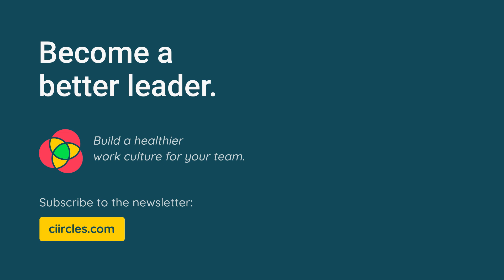Do We Really Want a 4 Day Workweek?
Many companies are advocating for the four-day workweek.

While this might sound great, there’s a better solution: a flexible work schedule.

A four-day workweek generally means a specific day of the week is taken off by the entire company, such as a Friday.

The problem is this: life doesn’t happen in a predefined day.

Sometimes we have events at our kids’ school that happen on different days in the week. If it doesn’t happen to be a Friday, we still miss out.

If a schedule is still being mandated to you, it’s not a more flexible schedule.

A more flexible schedule allows you to choose what day or times to take off.

A four-day workweek may have some benefits, but only a flexible schedule allows you to truly meet life as it happens.